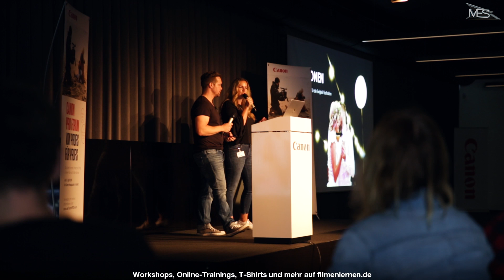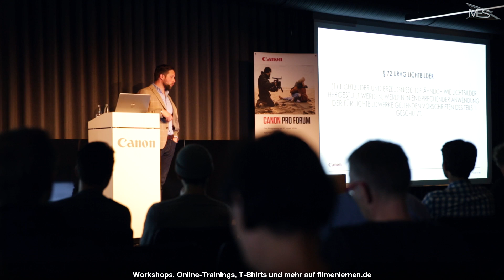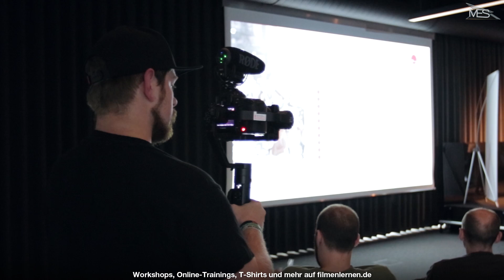So viel geile Informationen! Canon Pro Forum Event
Ich durfte beim Workshop des zweiten Canon pro Forum Event teilnehmen und liefere euch ein paar Einblicke darüber.

🎥 MEIN EQUIPMENT*:
Canon 5D Mark III
Speicherkarte Komputerbay 64GB
Canon 28mm 1.8
Canon 50mm 1.4
Canon 85mm 1.8